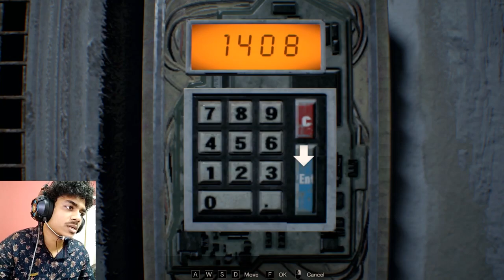അവൻ്റെ ഒടുക്കത്തെ PUZZLE | RESIDENT EVIL 7 - PART 6 | MALAYALAM | MAALBRO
▂▃▄▅▆▇█▓▒░❤️️❤️️MAALBRO❤️️❤️️░▒▓█▇▆▅▄▃▂

Hey guys its me Maalbro,

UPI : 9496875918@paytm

4.WATCHING | CLICKING OR INSTALLING APPS OR ADS SHOWN IN MY CHANNEL❤️️

❤️️❤️️ Tik tok: @maalbrolife ❤️️❤️️4 FUN 🤣🤣

🔥🔥 JOIN OUR WHATSAAP GROUP   :

🔥🔥( YOU CAN POST ANYTHING RELATED TO YOUTUBE)

For supporters:
🔥🔥(PLEASE DONT POST ANY LINKS OR PROMOTIONS HERE)

SPECS list :
Its pretty old

i5 4690k
gtx960 strix 2gb GDDR5
dell 2inch
8gb ram DDR3
750w PSU
using phone as webcam
2 tb hdd